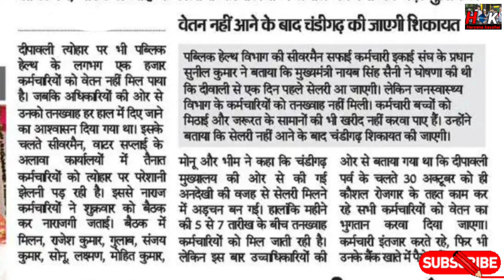Chandigarh तक जाएगी बात ! दिवाली पर नहीं मिली सैलरी ! TGT PGT तो सैलरी ही नहीं बढ़ी